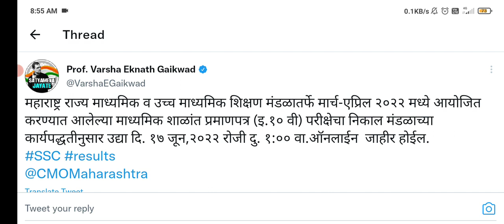10वी चा निकाल आज जाहीर होणार का?? 10वी च्या निकालाची मोठी बातमी